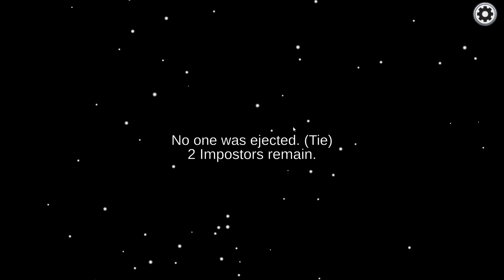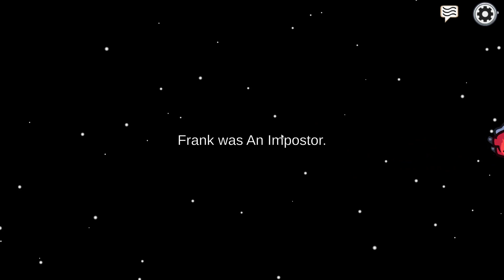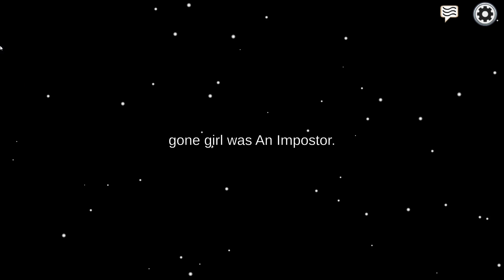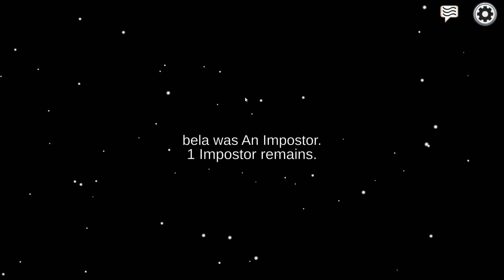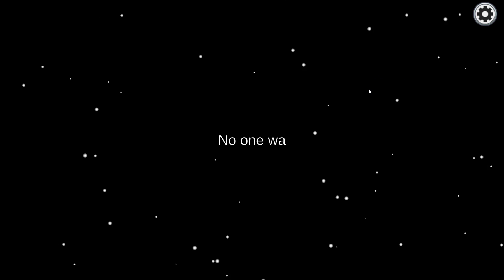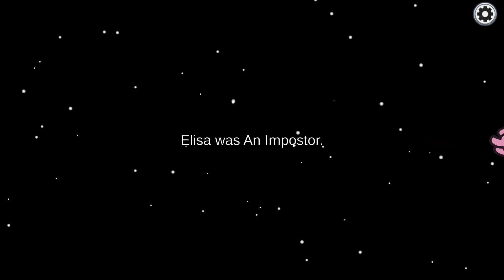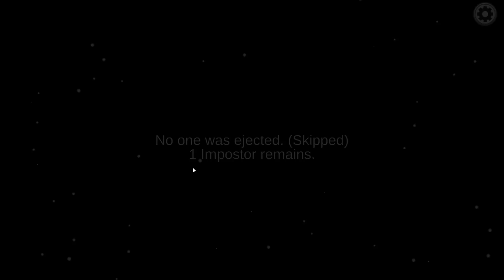We Did It ONE WHOLE HOUR of AMONG US!!!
WELCOME we did it I did a video of just among us content for a whole HOUR!!!